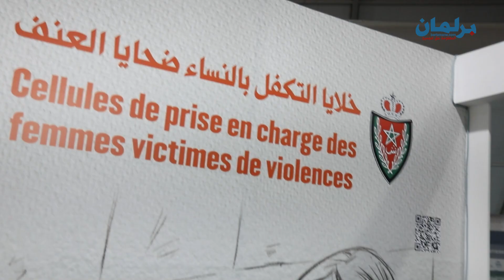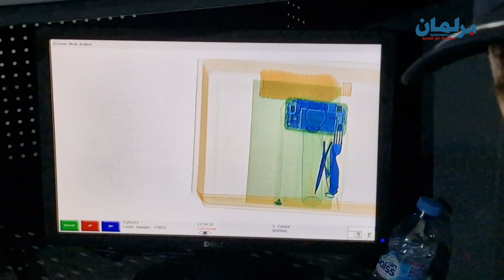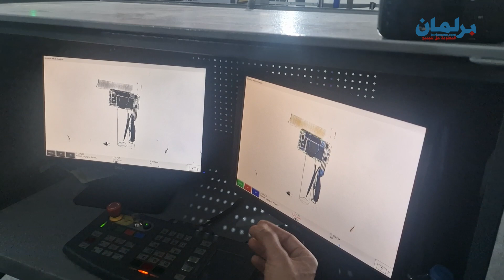الأمن بنون النسوة.. ''برلمان.كوم'' يرصد تألق النساء الشرطيات ضمن أيام الأبواب المفتوحة للأمن بفاس